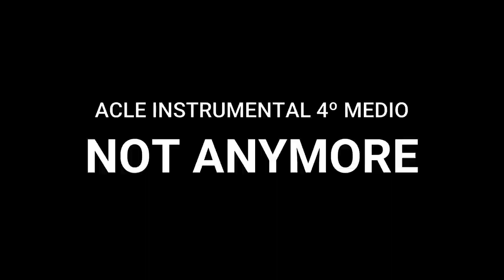NOT ANYMORE (creación alumnos)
ACLE INSTRUMENTAL 4º MEDIO 2021